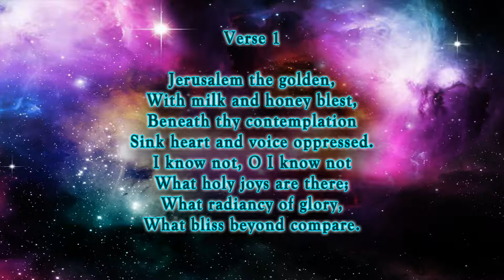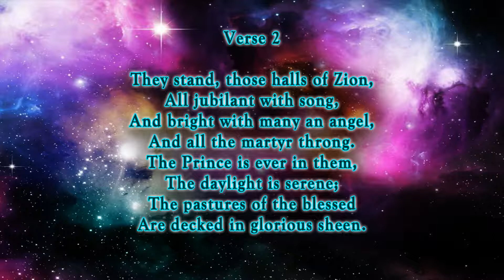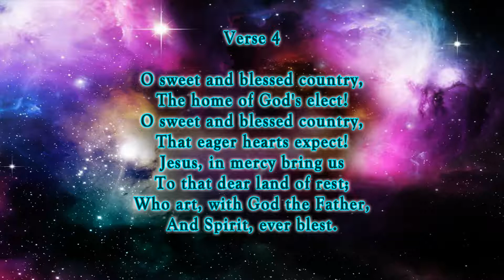Jerusalem the Golden - Hymn No. 429 | SDA Hymnal | Instrumental | Lyrics